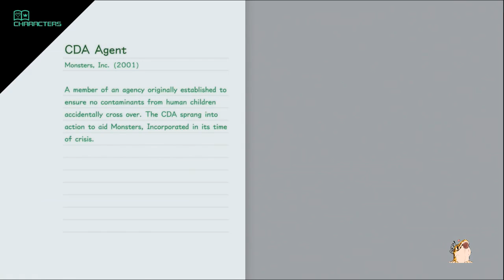Let's Play Kingdom Hearts 3 (PS4) with DracoAsier Episode 37